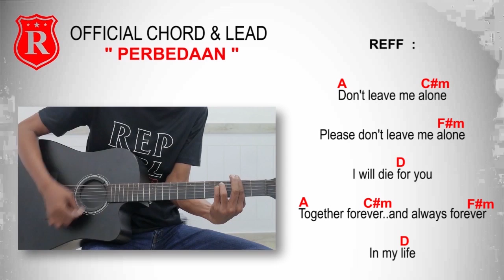REPVBLIK - PERBEDAAN (OFFICIAL GUITAR CHORD AND LEAD)